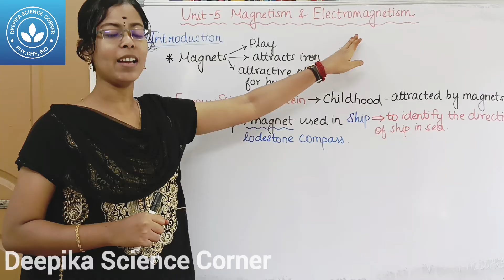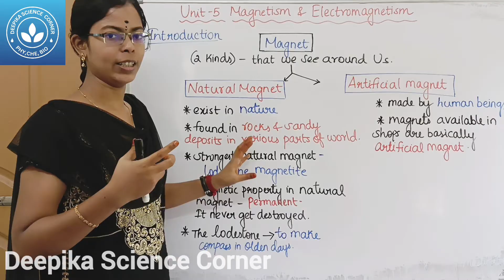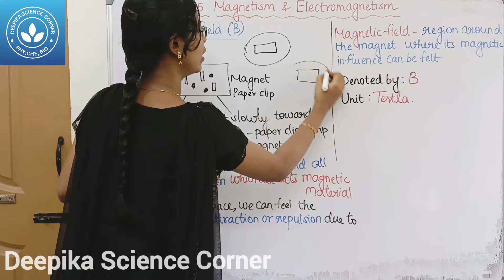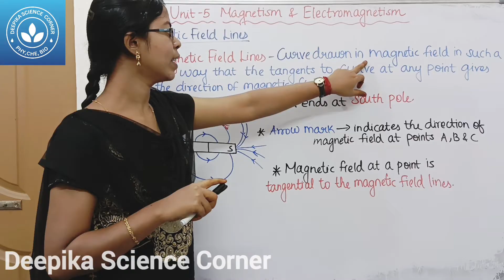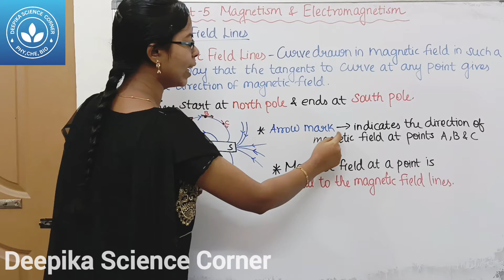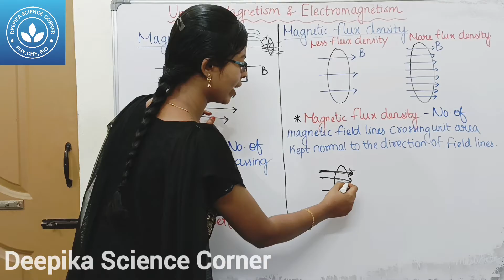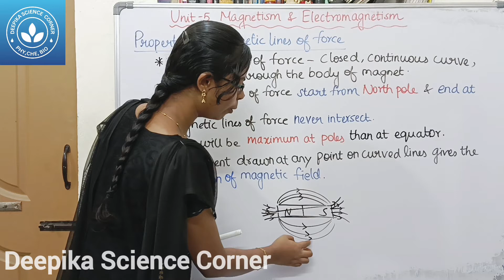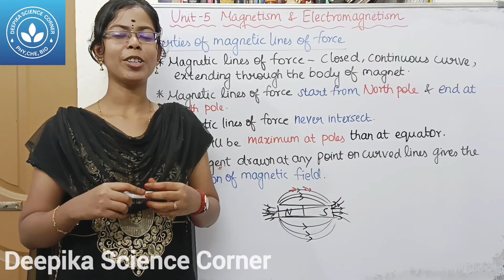Intro, magnetic field, magnetic field lines, magnetic flux and properties of magnetic lines of force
Intro, magnetic field, magnetic field lines, magnetic flux and properties of magnetic lines of force| Class 9 Science Term 2 Unit 5 Magnetism and Electromagnetism

Chapters
0:00 Introduction
0:52 2 kinds of magnet
1:52 Magnetic field
4:11 Magnetic field lines
6:09 Magnetic flux
8:23 Properties of Magnetic lines of Force

1) Intro, magnetic field, magnetic field lines, magnetic flux and properties of magnetic lines of force